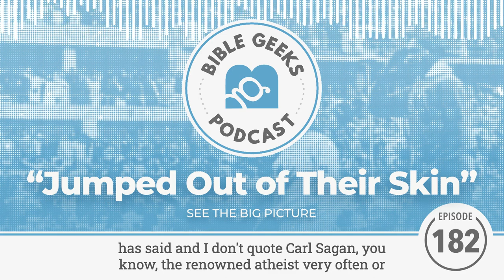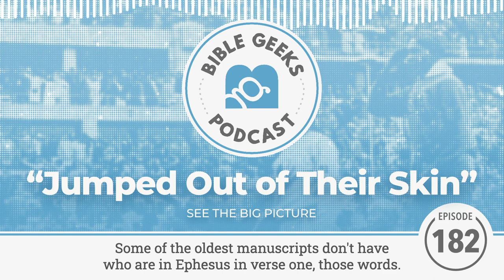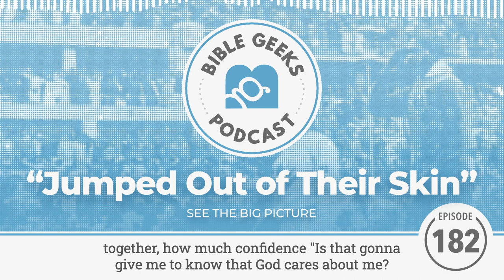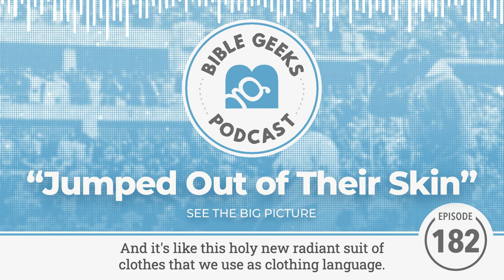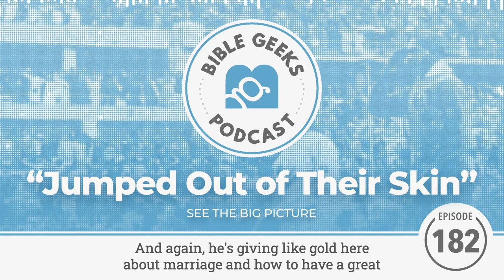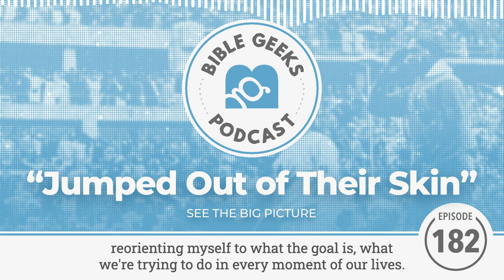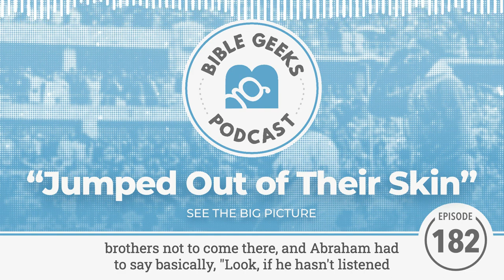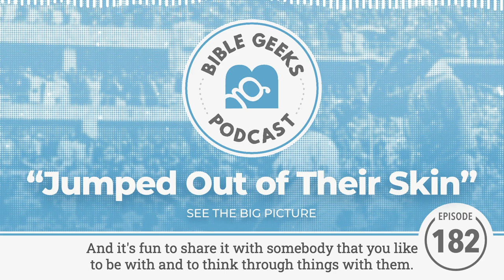Episode 182 - "Jumped Out of Their Skin"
Bible Geeks Podcast